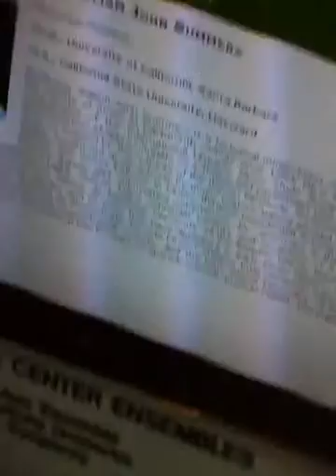Copy of IMG_0002 Dartmouth students at table, Officer Teddy Willy,... 14-28-50.mov